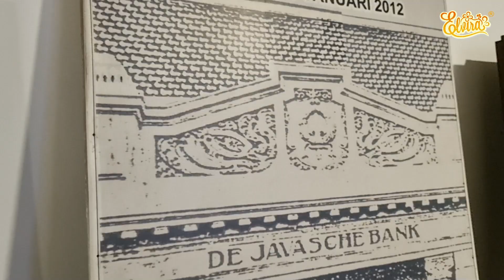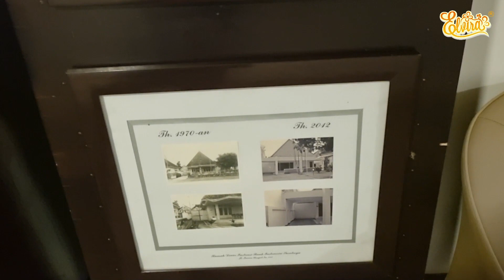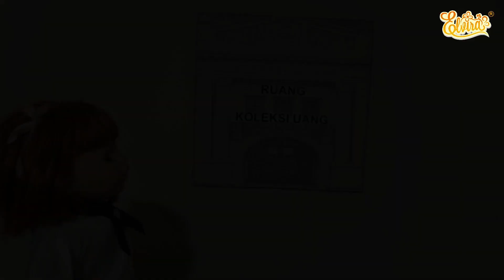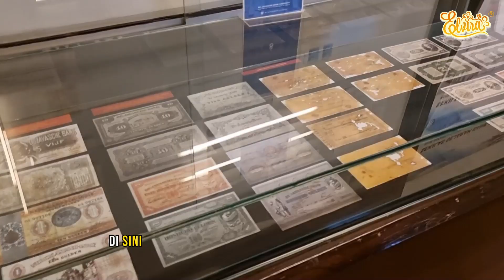Wow..Ternyata Ada Cagar Budaya Bank Jaman Dulu Yaitu De Javasche Bank Surabaya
Cari Boneka Elvira , Boneka Susan ? cek Link pembelian di   @planettoysindonesia